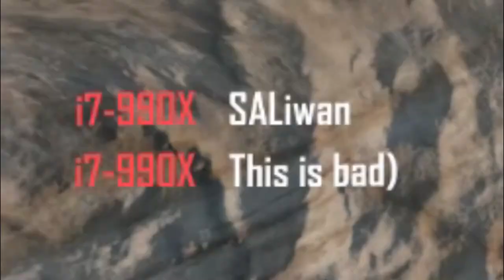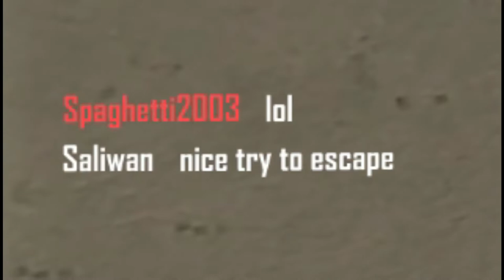[#23] Warisland crimes - Old video from 2021 - Crysis Multiplayer Montage 2022